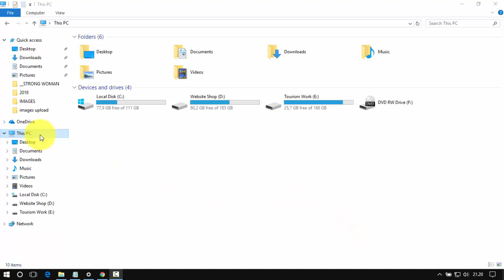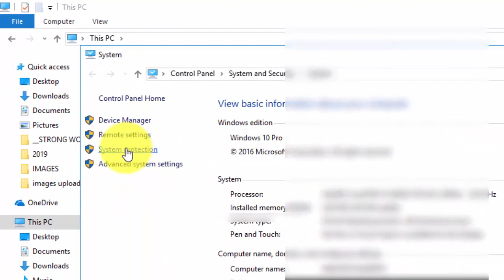How to activate System Restore on Windows 10 (update Mar 2019)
Cara mengkatifkan System Restore pada Windows 10